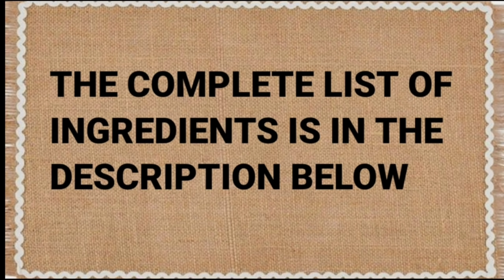After you watch this you will never buy tuna fish head in the restaurant anymore!!! Quick recipe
INGREDIENTS:
Tuna fish head (or any fish head of your choice)
Thumb size ginger, sliced
4 cloves garlic, chopped
1 medium onion, chopped
5 medium tomatoes, sliced
1/4 tsp turmeric powder (optional)
1/2 tsp chili powder
1/2 tsp ground black pepper
Pinch of magic sarap (optional)
3-4 cups water
1 tbsp sinigang mix seasoning
1/2 tsp sugar